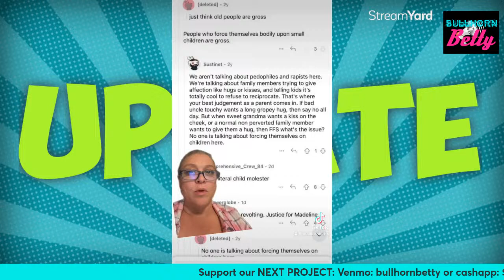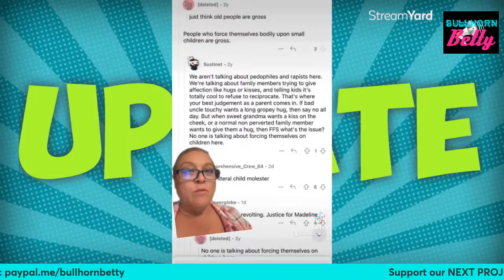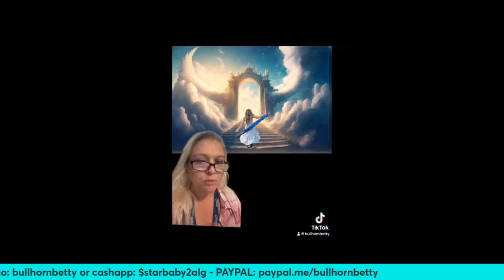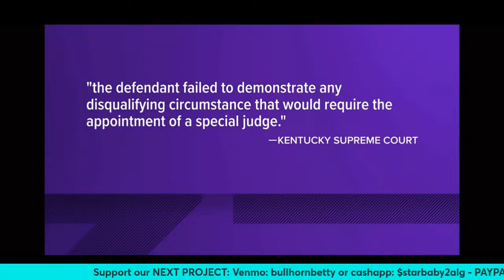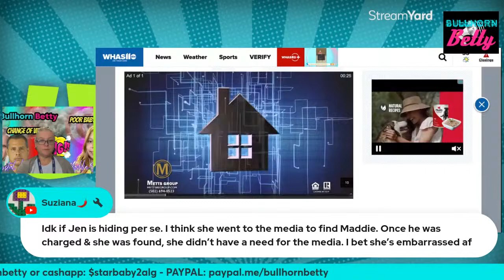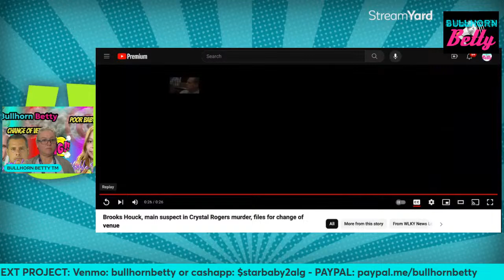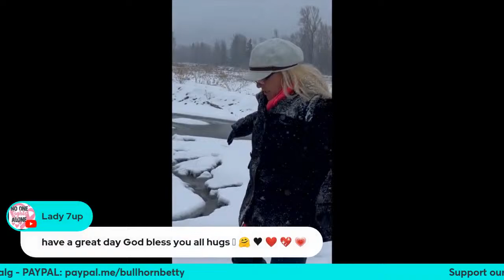MADELINE SOTO. New Disturbing Details Emerge.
DISTURBING NEW DETAILS HAVE EMERGED IN THE MADELINE SOTO CASE.  WHERE WAS MOM?

Crystal Rogers went missing over the July 4th weekend in 2015.  Since then her boyfriend has come under scrutiny.  After many years as a cold case, in 2023 the first arrest was made.  Joseph Lawson was arrested in September, 2023 and then the subsequent arrest of Brooks Houck, Crystal's boyfriend at the time of her disappearance and the known person to see Crystal alive.

Just recently a third person was arrested in connection with Crystal Roger's disappearance.

When did Crystal Rogers go missing? July 3, 2015
When was Crystal Rogers reported missing? July 5, 2015
Where did Crystal Rogers disappear from? Bardstown, KY

Crystal's father, Tommy Ballard was murdered on his property in 2016.  The state prosecutor made a bold statement at Brooks Houck's hearing alleging Brooks' brother Nick, sold the gun that is linked to Tommy Ballard's murder to an undercover detective.  It is further alleged Nick Houck used an alias when selling the gun.

During an initial interview with law enforcement, Nick Houck appeared uncooperative and agreed to a polygraph test.  During the interrogation, it was revealed Nick Houck had bodily fluid inside the trunk of his car. "It lit up like a smurf"